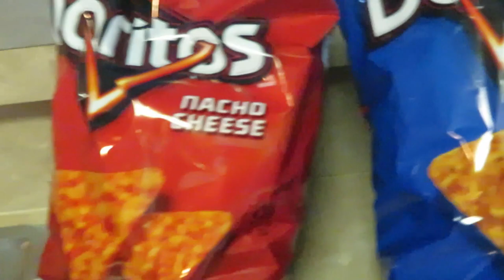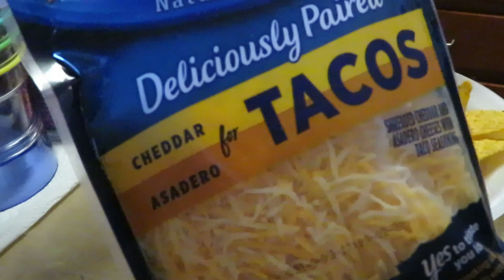Doritos Los Tacos | Arickamisha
Everyone loves Tacos and we have ours different ways. Today we had them with Doritos Ranch and Nacho cheese they are so good hope you try it! Thanks